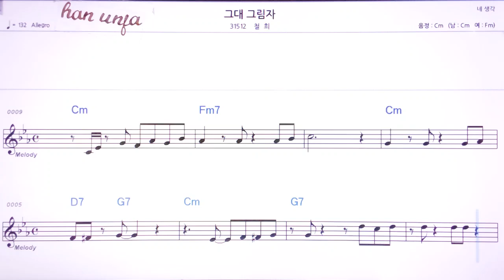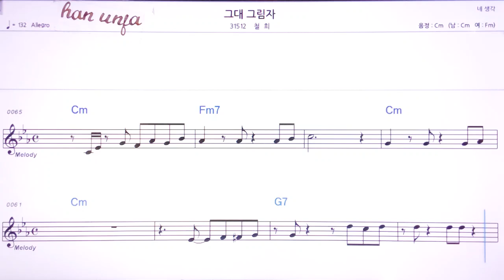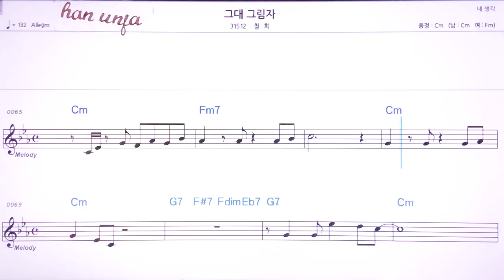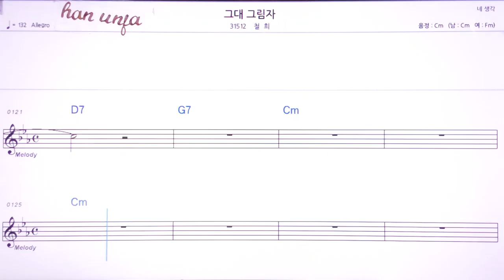💖그대 그림자/철희 👍MR,노래방, 악보, 코드,Karaoke With Sheet Music